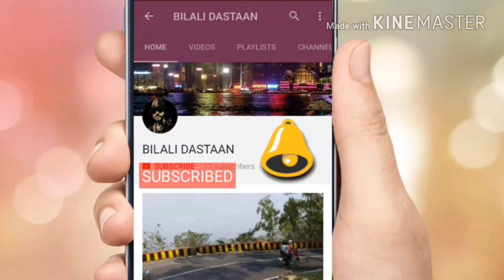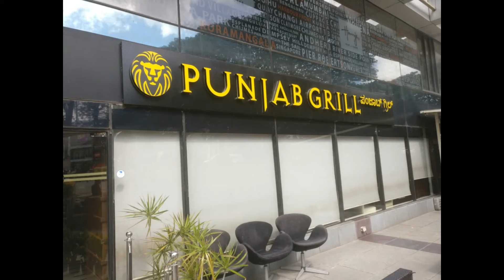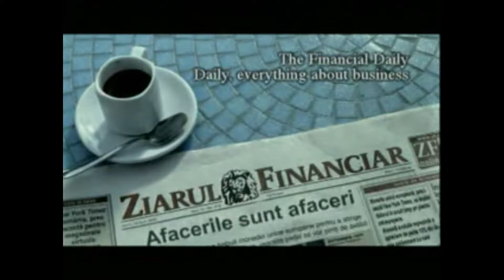Punjab Grill - Gourmet Fine Dining | Make India Travel | Zomato Verified | Bilali Dastaan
Hi Friends,

Today, get the review of one and only Punjab Grill Restaurant. You would have heard this name so many times. Lets quench your appetite with detailed live review till the end.

Note -"Bilali Dastaan" is Zomato verified channel.